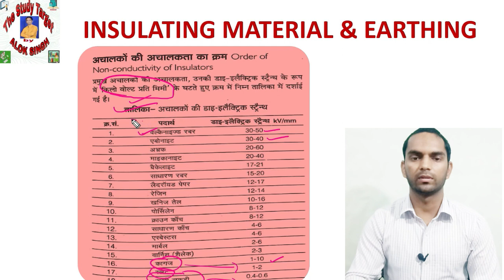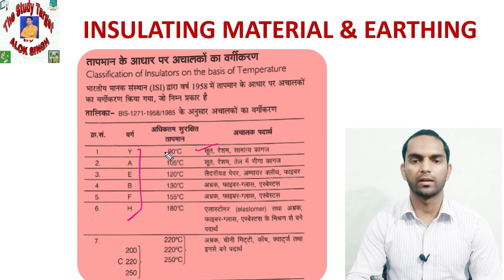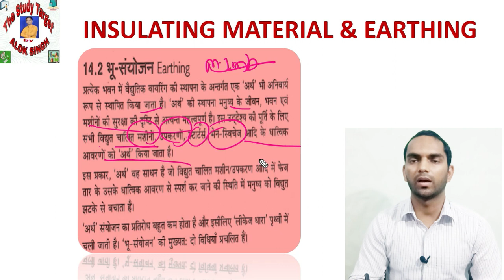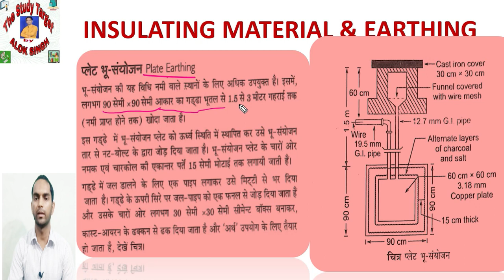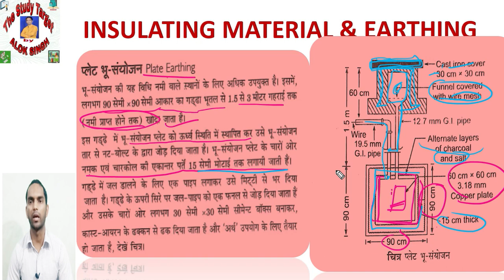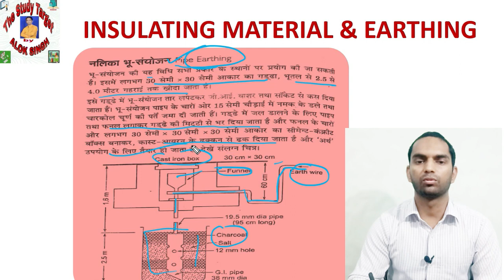Insulating Materials & Earthing Part-3 | ITI W/C&Science | What is Earthing | Types Of Earthing